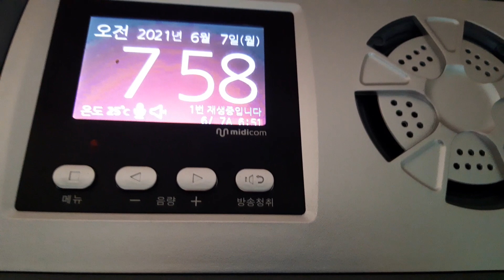바지락 작업 안내방송